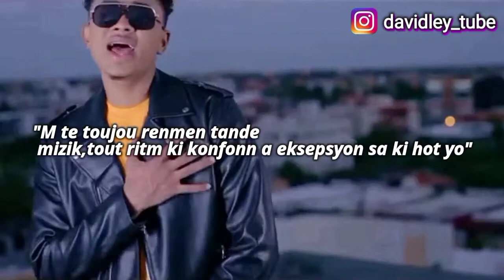Men kòman Atis sa fè vin Popilè (li fè gro Sakrifis nan vil)😱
Men kiyès ki D-Singer a.
Koman l fè vin Atis.
Chanèl sa ap montre w yon bann sijè enpresyonan,itil e ki satisfezan. Anrichi konesans ou ak chak grenn video sa yo.

OU TA VLE FÈ PATI MANB DAVIDLEY TUBE OU KA KLIKE SOU LIEN SA.🔻🔻

✅Swiv mwen sou Rezo sa yo

3 FASON POU W POTE SOUTYEN BAY KOMINOTE A.❤️🤍🖤
➖Abone ak Chanèl la pou w toujou ret branche
➖Pataje Video yo oubyen Chanèl la.
➖Like Chak video ke ou apresye sou Chanèl la.

™️OU KA TOUJOU DI M DE KI ATIS KE W TA RENMEN M PALE POU PROCHEN VIDEO K AP VINI YO.

🟪PA BLIYE Like Kòmante epi Pataje video sa pou plis moun arive gadel.